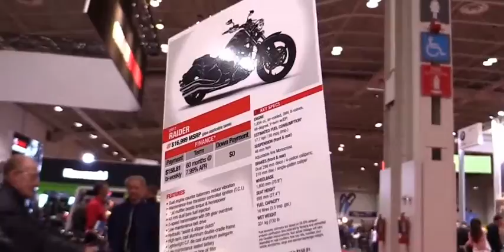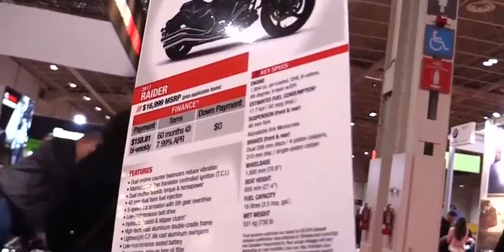2017 Yamaha Raider Walkaround 2017 Toronto Motorcycle Show